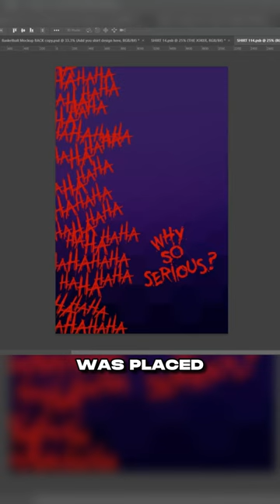Heath Ledger The Joker Basketball Jersey